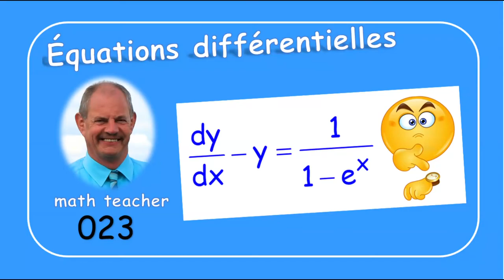Équations différentielles 023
Nous résolvons ici une équation différentielle linéaire et non homogène à coefficients constants par la méthode appelée "variation des constantes".